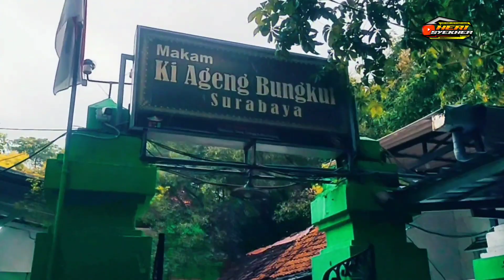SANTRI SYEKHER ROUD TO WALI LIMO BERSAMA REMAS HUSNUL KHOTIMAH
perjalanan hafiz bocil santri syekher bersama remaja masjid Husnul khotimah menuju wali limo